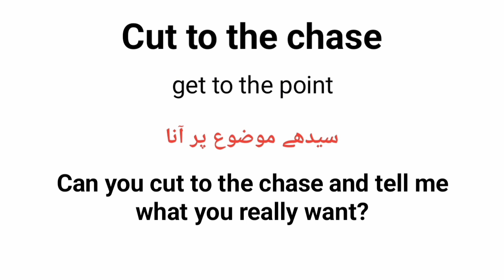Cut to the chase meaning in urdu/hindi |cut to the chase idiom in sentence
what is idiom
cut to the chase k kia mtlb h urdu m